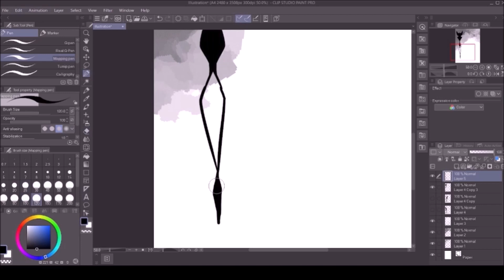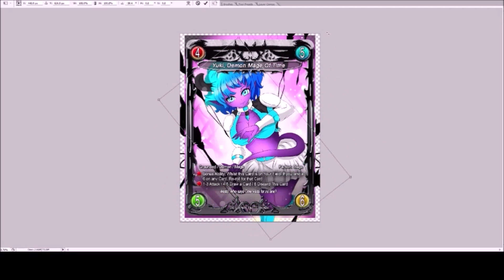Ellumacent Souls Legends TCG 2022 Card Creation Kassy #17 Timelapse Homemade TCG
Hey everyone and welcome to a new video!
Check out how I make my cards for my homemade trading card game - Ellumacent Souls Legends TCG!